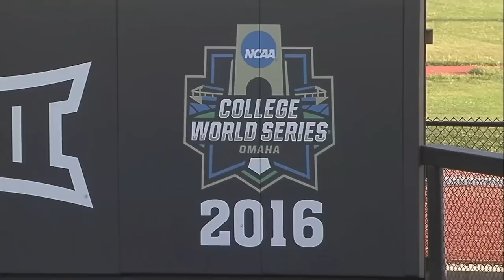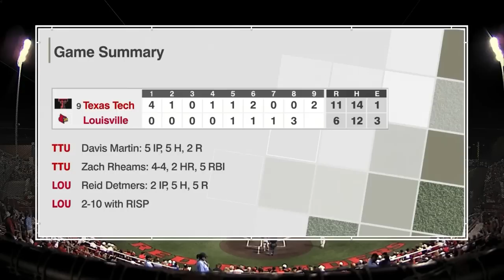2018 NCAA Baseball Tournament Lubbock Regional Texas Tech vs Louisville 6 3 2018